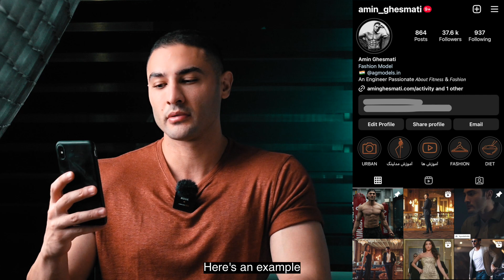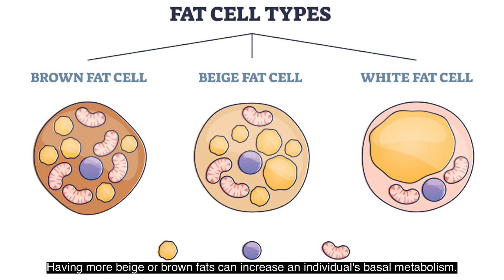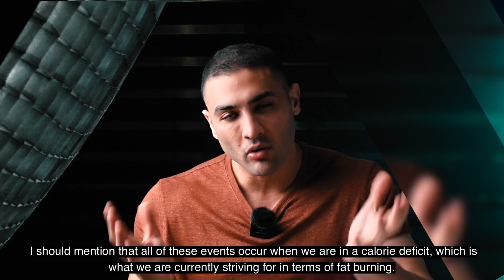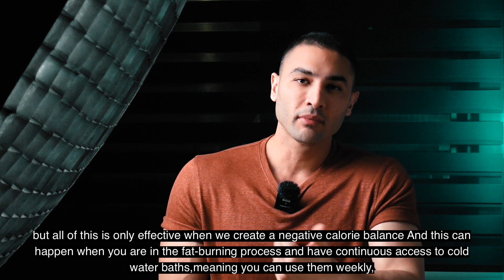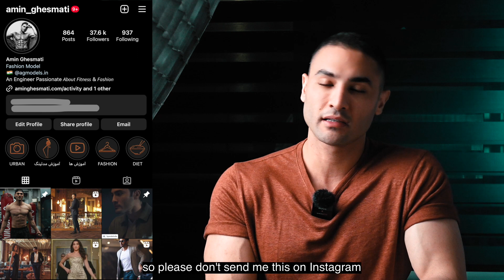بررسی جدیدترین تحقیقات درباره چربی سوزی با آب سرد (351) burning fat with a cold water immersion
کشف حقیقت درباره چربی سوزی با دوش آب سرد را در این ویدیوی جذاب یوتیوب بیابید! 🔥🌊

🌟 غوطه‌وری در آب سرد: حقیقت یا افسانه؟ بررسی جدیدترین ترند در چاقی سوزی! 🌟

در این ویدیو امین قسمتی به بررسی تحقیقات علمی درباره چربی سوزی از طریق دوش آب سرد می پردازد . آیا میشود با دوش آب سرد چربی های شکم و پهلو را آب کرد !!‌ با من همراه باشید تا حقیقت را از دروغ با هم جدا کنید و به بررسی تحقیقات مبتنی بر این حوزه از تایید محققان معروف بپردازیم .

Discover the truth about burning fat with a cold water immersion video! 🔥🌊

🌟 Cold Water Immersion: Fact or Fiction? Unraveling the Hottest Trend in Fat Burning! 🌟

In this highly anticipated video, we delve into the science behind the popular trend of burning fat through cold water immersion. Are the claims valid, or is it just another hyped-up sensation? Join me as we separate fact from fiction and explore the groundbreaking research conducted by renowned experts in the field.

🔬 Dr. Andrew Hyberman & Dr. Susanna Soberg: Unveiling the Truth! 🔬

We shed light on the influential work of esteemed researchers Dr. Andrew Hyberman and Dr. Susanna Soberg. Through their studies, they have unveiled fascinating insights into the impact of cold water exposure on different types of fat cells. White fat cells, known for their energy storage, can potentially transform into metabolically active beige and brown fat cells, which have the remarkable ability to burn fat more effectively.

🔑 The Key to Unlocking Your Body's Potential! 🔑

Discover how cold water immersion triggers thermogenesis, the process of heat generation, through the activation of brown fat cells. As your body's metabolism increases, you can tap into a greater negative calorie balance, propelling your fat-burning journey forward. But remember, this effect is amplified when combined with a calorie deficit or increased physical activity.

💡 Exploring the Benefits & Drawbacks 💡

Learn about the potential benefits of cold water baths, such as boosting your basal metabolism and aiding recovery. But be aware of the limitations and precautions involved. For a comprehensive understanding, refer to our informative video number 329, where we delve into the topic of cold showers and their impact on muscle building and fat burning.

🚩 Beware of Misinformation & Deceptive Tactics! 🚩

Expose the misleading video circulating online, falsely claiming that cold water immersion surpasses the fat-burning effects of exercise. We dismantle these unsupported claims and emphasize the importance of a holistic approach to fat loss, where cold water immersion serves as a complementary tool rather than a standalone solution.

Video 329: Your Guide to Cold Water Immersion & Beyond!

Discover even more valuable insights by watching video number 329, where we provide in-depth explanations of post-exercise cold showers, their impact on recovery, and the nuanced effects on the body. Stay informed and empowered on your fitness journey!

Don't miss out on future videos packed with knowledge and inspiration.

🙋‍♂️ Your Opinion Matters! Let's Discuss Responsibly! 🙋‍♀️

Engage in a constructive conversation! Share your thoughts, questions, and experiences in the comments section below. Let's foster a respectful community where we can exchange ideas and learn from one another.

Remember, let's not exploit reputable professionals or spread misinformation. Together, we can unravel the truth and make informed choices on our fitness journeys. Stay cool, stay informed, and join us in our pursuit of well-being!